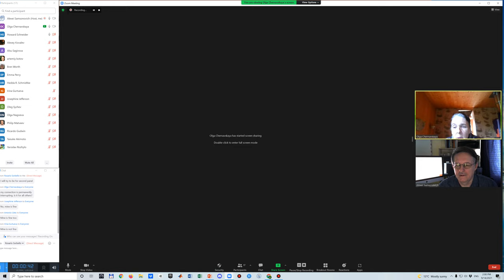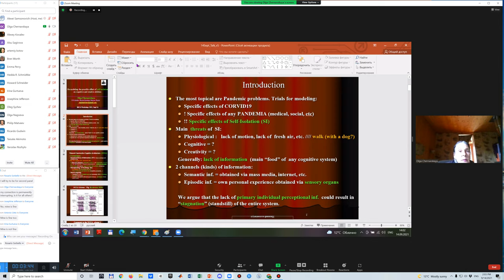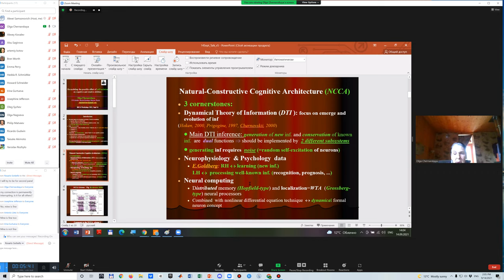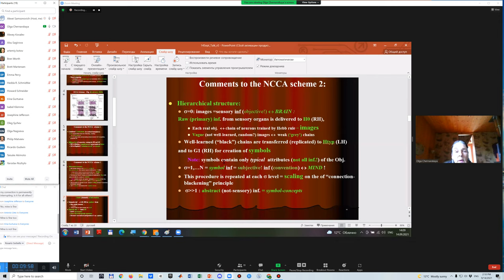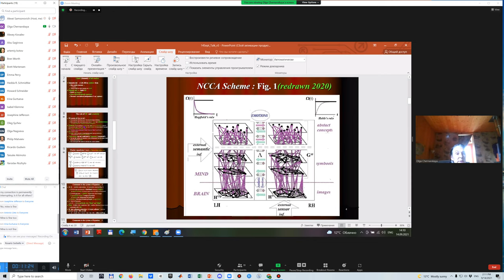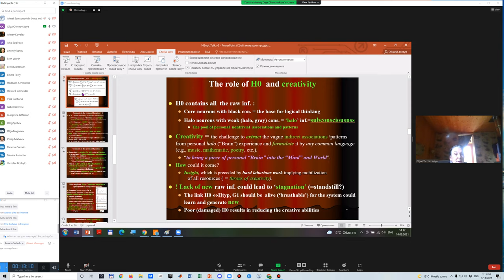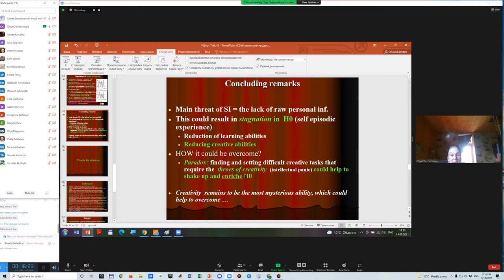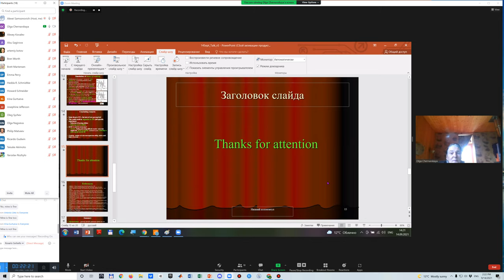08 Chernavskaya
Olga D. Chernavskaya On modeling the possible effect of self-isolation on cognitive and creative abilities